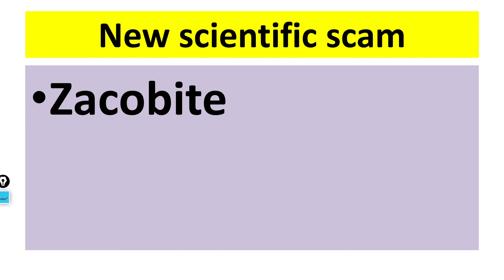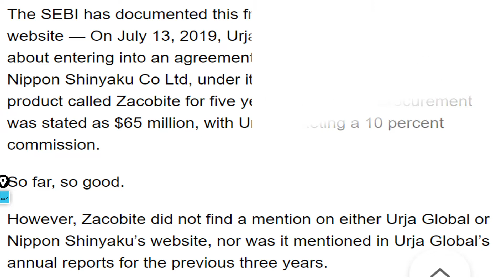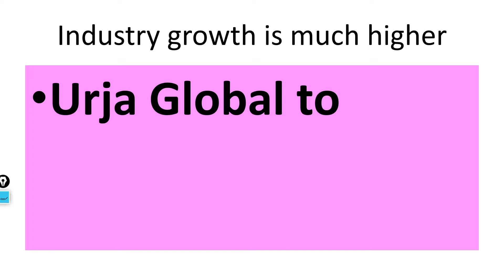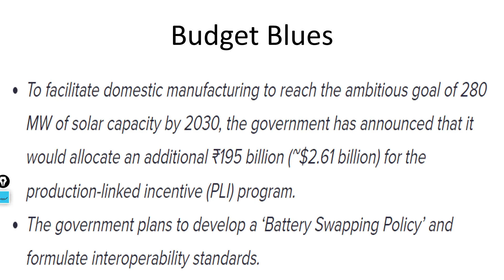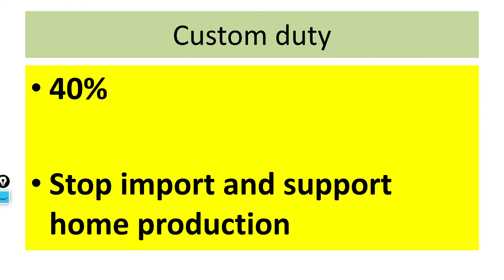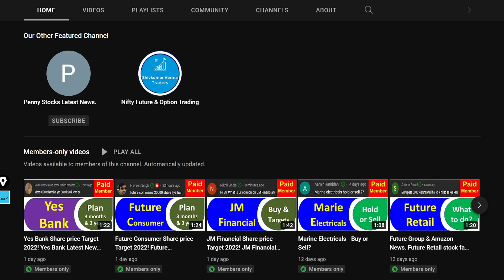Urja Global Share price Target 2022! Urja Global Latest News! Technical Analysis Urja Global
UrjaGlobal Share Price NSE
 UrjaGlobal Share Price BSE
Urja Global Limited

Urja Global limited was founded in 1992.It is in one of India’s Non-Renewable and Renewable Energy developers and operators. Urja is engaged in design, consultancy, integration, supply, installation, commissioning & maintenance of off-grid and grid connected Solar Power Plants. They are approved Channel Partners of Ministry of New and Renewable Energy (MNRE), Govt. of India.
Headoffice: Bahadurgarh, New Delhi
Urja offers varied Solar Products which makes use of green and clean energy simple viz. Solar Home Lighting Systems, Solar Lanterns, Solar Street Lighting Systems, Roof Top Systems, Solar PV Panels with quality and standards conforming to ISO 9001. All the Solar products range comply with MNRE standards and has over 20 solar products.
Urja provides services to develop rural India mainly focusing on rural electrification especially in hilly areas, forest regions, deserts, islands, far flung villages, unmanned locations and other areas which require reliable and uninterrupted power supply.

Company History
"Urja Global Limited" was first registered as “Commitment Capital Services Ltd” and was incorporated as a Private Limited Company on 29th May 1992 and registered with the Registrar of Companies, Delhi and Haryana. It was subsequently converted into a Public Limited Company on 11th November 1993.
The name of the company has been changed from "Commitment Capital Services Ltd." to "Urja Global Ltd" w.e.f. August 27, 2009. Urja Global Ltd.The current whole-time director of Urja Global ltd is Mr. Yogesh Kumar Goyal

Awards
In the year 2012, Urja Global ltd signed MoU with CREDA for setting up of Solar Panel and Product Manufacturing unit, Urja Kendra and a Power Project of 25 MW with proposed investment of 340 Crores.
In the year 2013, Urja won the distinguished Fifth Inc India 500 Award as one of the fastest growing mid-size Company for their exemplary business growth and in 2014, the company won Fifth Inc. India 500 Business Excellence Award. - Urja Global launches solar energy efficient products. On World environment day in 2016 Urja Launched "Urja Rath".

7. How to earn daily Rs. 2000 risk free by Option selling (PUT & CALL option writing)
0:02 Introduction about the company
0:36 - Fundamentals of the stock
01:08 - Technical Analysis of the stock
02:03 - Our Recommendation
02:44 Conclusion

Yours
At YouTube Channel Share Latest News Trader
ShivKumar VermaTraders